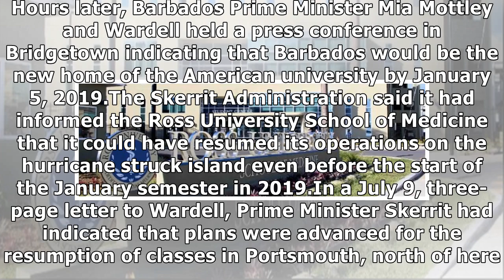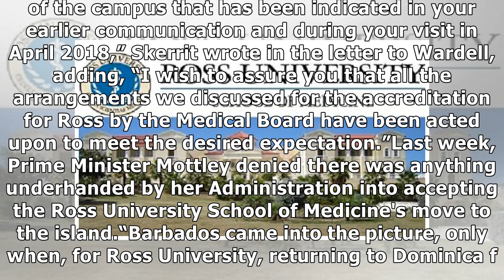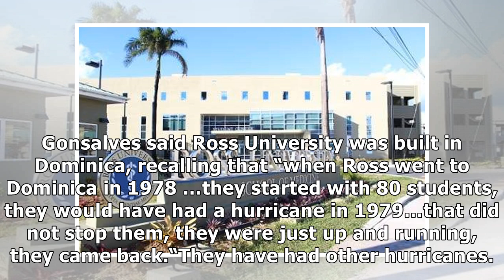Ross University defends decision to relocate to Barbados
NEW YORK, USA, CMC – The chief executive officer at Ross University School of Medicine (RUSM), Lisa Wardell, has defended the decision of the US-owned tertiary institution to leave Dominica and reloca.